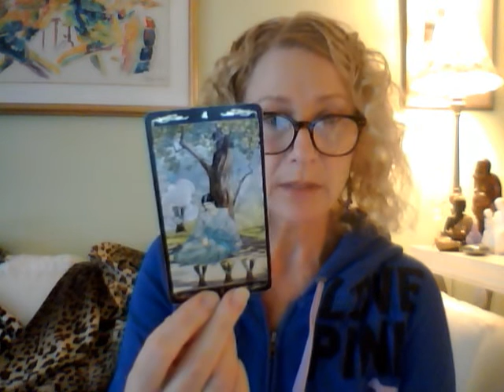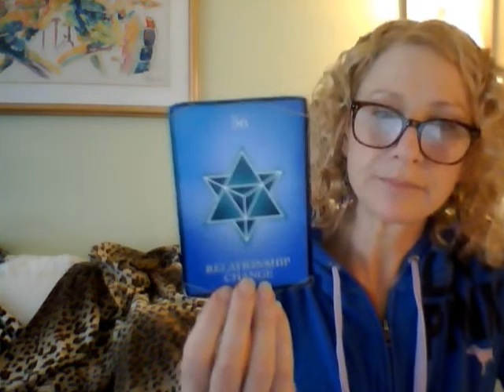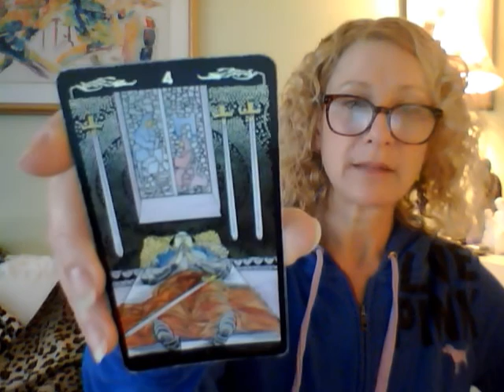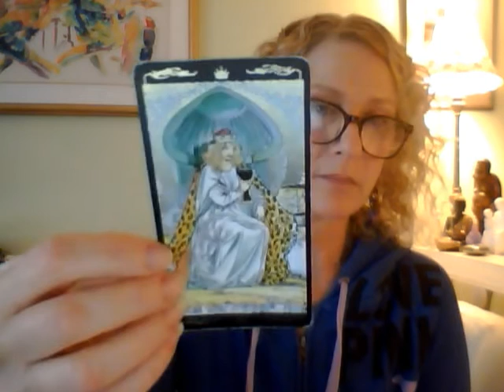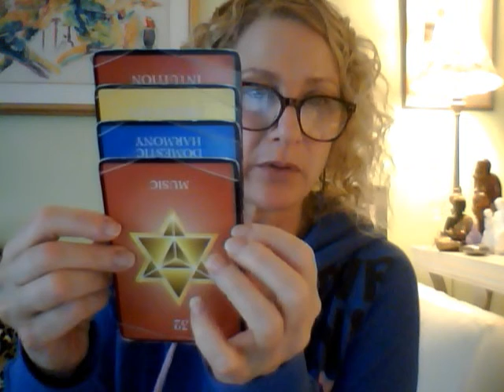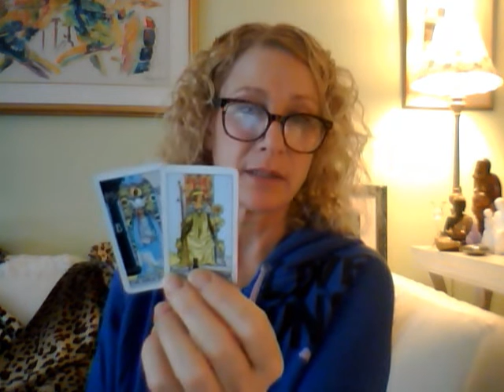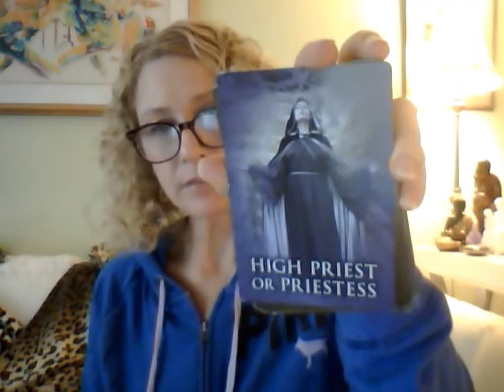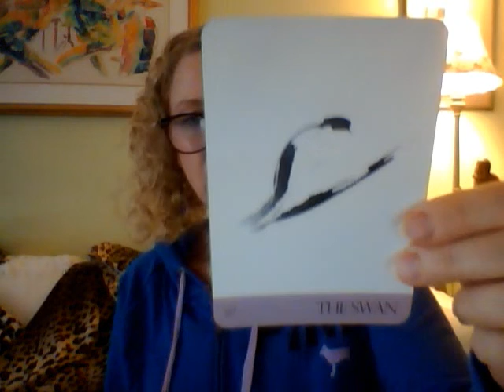TWIN FLAMES DIVINE MASCULINE Hermit vs. Emperor 12/09/2017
Sorry I forgot the mail headings before I ended!

Free CD with 90 minute session

MEDITATION ACTIVATION AND CLEARING VIDEO (On Special for $22 through 12/21/17. Payment by Paypal to “Twin Flames 3344” and I will email the YouTube link)

Coaching, Healing and Tarot/Oracle card readings:
30 minutes   $44
60 minutes $80
90 minutes $111

I am a Rod and Staff Blue Ray Twin Flame here to guide you on your path of awakening to understand your highest potential. I am identified as a “Blueprinter” (Jesus and Mary Magdalene) directly connected to Lord Sirius and Sophia (Mary Magdalene). Understanding the healing process is the key to fast tracking into HARMONIOUS UNION. I am a Spontaneous Channel, Reiki Master, Tarot Reader, Numerologist and Songwriter. My music carries my 3rd energy and will activate you over and over again. NOW AVAILABLE ON CD BABY, iTUNES, MY WEBSITE, AMAZON, and GOOGLE PLAY.